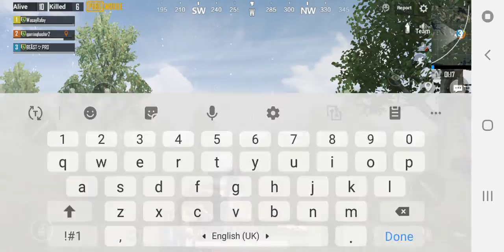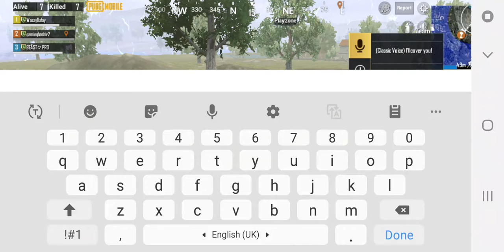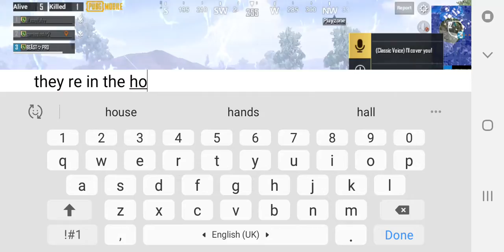Worst Loss Ever